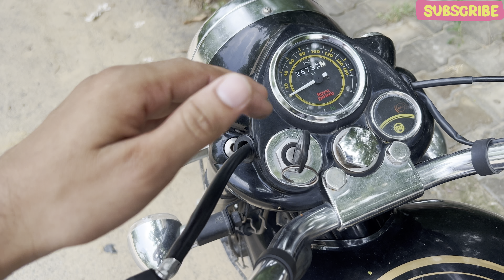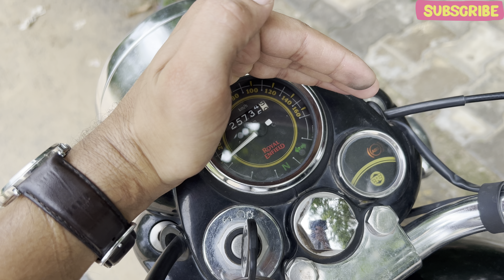Royal Enfield Bullet 350 : best cruiser bike under 2 lakh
Or Drop WhatsApp message on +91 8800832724

The Royal Enfield Bullet was an overhead valve, single-cylinder, four-stroke motorcycle initially made by Royal Enfield in Redditch, Worcestershire England. It was later produced by Royal Enfield at Chennai, Tamil Nadu, India, a company originally founded by Madras Motors to build Royal Enfield motorcycles under licence in India. The Bullet marque is even older and has passed 75 years of continuous production. The Royal Enfield and Bullet names were derived from the British company which had been a subcontractor to the Royal Small Arms Factory in Enfield, London.The Bullet has evolved from a four-stroke engine with exposed valve-gear to the latest all-alloy unit construction engine with electronic fuel-injection.1931–1939
Manufacturer Royal Enfield, UK
Production 1931–1939
Successor Royal Enfield Bullet
Engine 346 cc & 499 cc single cylinder OHV
Introduced in 1931 as a four-stroke single-cylinder motorcycle, this model was the first to feature the Bullet name.
1949–1956
Royal Enfield Bullet
Production 1948–1956
Successor Royal Enfield Bullet 350/500
Engine 346 cc & 499 cc single cylinder OHV. The headlight assembly was enclosed with the speedometer and ammeter into a nacelle, which also served as the attachment of the front suspension as well as the handlebars. In 1949, the Indian Army ordered Royal Enfield Bullets for border patrol use and the company decided to open a factory in Madras. In 1955, the 350 cc Bullets were sent from the Redditch factory in kit form for assembly in India, but Enfield India Ltd. soon developed the factory and produced complete motorcycles independently under licence. The 1955 model remained almost unchanged for years and Madras produced over 20,000 Bullets annually. The bike's high fuel consumption (its main competition was from bikes with superior and more economical 100 cc engines) caused a descending spiral of sales until the company, near bankruptcy, was bought out by Eicher Motors, a tractor and commercial vehicle manufacturer. Under the newly appointed CEO of Enfield India, Siddhartha Lal, Eicher undertook major investment in the ailing firm.
1997–2009
Royal Enfield Bullet 350/Electra 4s/Electra 5s/Machismo 500
Manufacturer Royal Enfield Motors, India
Production 1997–2007
Successor Royal Enfield Bullet 350/Electra 4s/Electra 5s/Machismo 500/Classic
Engine 346 cc & 499 cc single cylinder cast-iron or lean-burn, OHV. When existing stocks of motorcycles were all sold the British-design engine Bullet became no longer available.
Since 2007
Royal Enfield Bullet 350/Bullet 500/Electra 4s/Electra 5s/Machismo 500
Bullet 350 UCE Twinspark
Production 2007–present
Engine 346 cc, 499 cc & 500 cc single cylinder cast-iron, lean-burn (AVL), or UCE, OHV
As a result of work spanning several years, a new set of engines was introduced.
In 2017 Royal Enfield equipped Bullet 500 models with Euro 4 compliance which included ABS brakes for front and rear and a better emission control system.
Since 2020
Royal Enfield has officially confirmed that they will cease production of their 500cc engine. The majority of their sales comes from the 350cc models and the demand for the 500cc models started to decline in the Indian markets especially after the introduction of the 650 twins. It is to be discontinued in India from March 31 since the Bharat Stage VI emission norms will make them unviable. The company will upgrade its line up of 350cc motorcycles instead for Indian markets and promote its 650cc motorcycles as its primary export drivers.
In 2022, the BS6 Bullet 350 starts at an ex-showroom price of ₹1.27 lakh (US$1,500) in India.
Since 2023, The Next Generation Bullet 350 launched on September 1st, 2023.